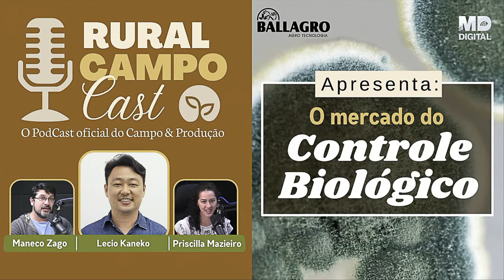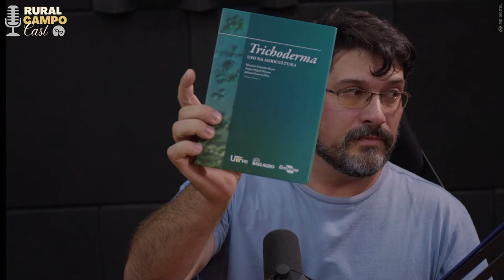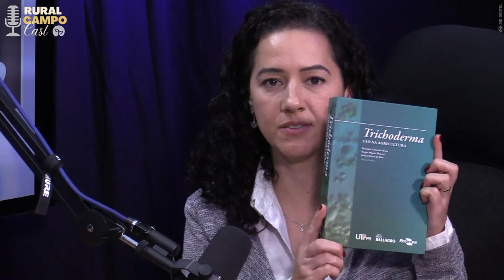RuralCampoCast 025 - O Mercado do Controle Biológico na Agricultura.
Você está no RuralCampoCast, o PodCast oficial da Campo & Produção.

Direto dos estúdios da MDDigital Music (@MD DIGITAL MUSIC) vamos receber o Eng. Agrônomo e responsável pelo desenvolvimento estratégico da Ballagro Lécio Kaneko para um bate papo sobre o mercado de controle biológico no Brasil.

Venha participar conosco e faça perguntas ao nosso convidado AO VIVO.

Apresentador:   Maneco Zago

↗️ Quer receber conteúdos exclusivos? Entre no nosso grupo do Telegram

- Gosta mais do FACEBOOK?

- Quer nos enviar alguma proposta, pergunta ou outra coisa?

👉Procurando Estúdio Profissional:  @MD DIGITAL MUSIC